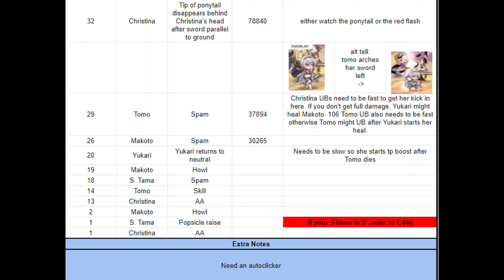C4-1 (feat. Chocolate's commentary)